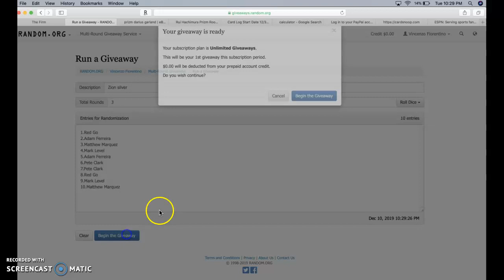zion silver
thanks